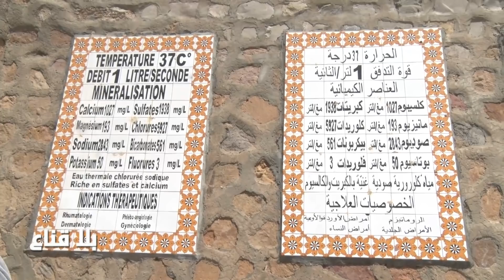bila kinaa | لمرضى الروماتيزم من كامل الدول..عين العتروس أفضل حل للمعالجة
عين العتروس قربص من أكثر الأماكن الاستشفائية التي يزورها السياح من الداخل والخارج من أجل الاستشفاء خاصة من الروماتيزم